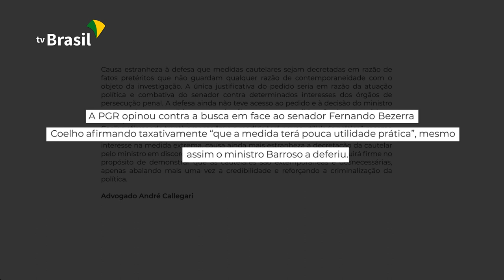PF indica que Fernando Bezerra e filho receberam R$ 5 milhões ilegais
O líder do governo no Senado, Fernando Bezerra (MDB/PE) colocou o cargo à disposição. Ele e o filho, o deputado federal, Fernando Coelho Filho (Dem/PE) são suspeitos de receber vantagens indevidas de empreiteiras. Hoje, a polícia federal fez buscas no apartamento de Bezerra, aqui em Brasília, e no Senado.